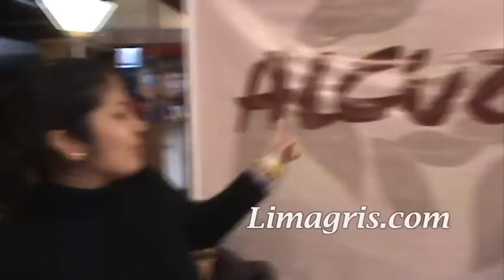El Rastrillo 2010 (edición 16) FUNDADES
El Rastrillo se lleva a cabo por décima sexta edición, es un evento benéfico que permite cubrir parte de los gastos de mantenimiento y atención integral a niños y jóvenes albergados en los seis hogares de la Asociación de Hogares Nuevo Futuro Perú, afiliada a FUNDADES.
La sede de este año es la  Casa Prado de Miraflores, Durante todo el evento de El Rastrillo 2010 se ofreció espectáculos gratuitos para los asistentes, stands de algunas embajadas presentes en el Perú con productos originales de cada país, el famoso cuarto de ofertas, juegos para niños, tómbolas y más de 170 stands con venta de diversos artículos. Gracias a este tipo de eventos a la fecha 400 niños y niñas han sido albergados en los hogares Nuevo Futuro Perú. Conversamos con la organizadora Cristina Matossian de Pardo, también nos encontramos con el actor Gianfranco Brero y la chef Sandra Plevisani.
Lugar: Casa Prado (Av. 28 de Julio 878, Miraflores). Hasta el  5 de setiembre 2010.
HORARIO: De 11:00 am. a 10:00 pm.
ENTRADAS: S/.20  soles  de venta en Teleticket y en las oficinas de Fundades Nuevo Futuro Perú (Calle Montero Rosas 150, Barranco / Teléfonos: 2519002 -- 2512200). Niños hasta 12 años entran gratis.